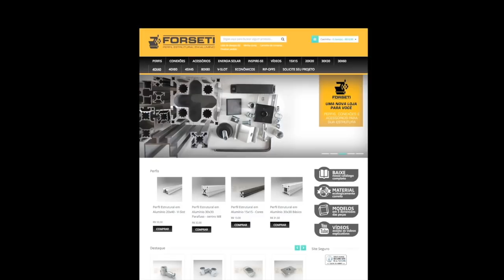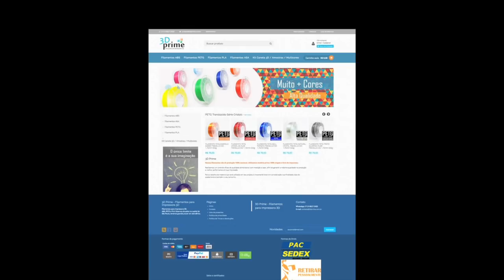#28 - Impressora 3D caseira REVOLUTION - Novo Eixo X e 2 extrusores - Pequena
Seja Bem-vindo a série “REVOLUTION 3D” do canal Atividade Maker.

Olá pessoal nessa série vamos projetar uma impressora 3D do zero, ela se chamará REVOLUTION 3D, será uma CoreXY e terá uma área útil de 400x400x400mm e faremos também uma versão menor com 200x200x300mm.

Nesse vídeo “#28 - Impressora 3D REVOLUTION - Novo Eixo X e 2 extrusores - Pequena” vamos instalar o novo eixo X do sistema CoreXY e uma novidade agora com 2 extrusores.

FORSETI - Perfil Estrutura em Alumínio

CUPOM: atividademaker